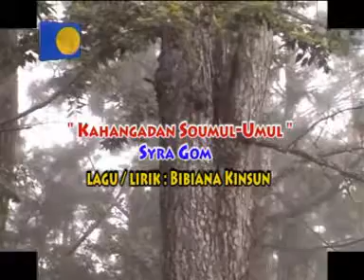Kahangadan Soumul Umul - Syra gom